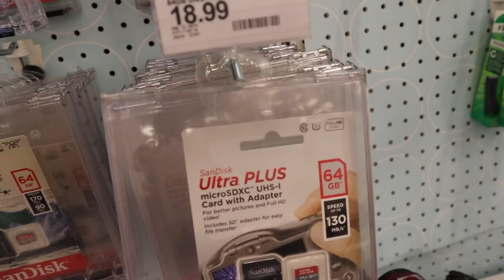Tarzhae (Target) Trip | Hiz Will VLog